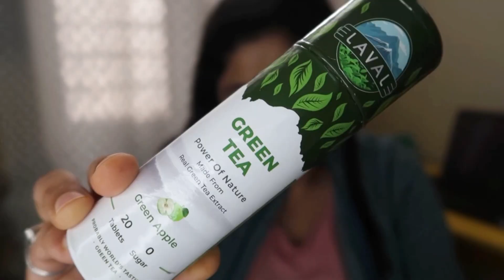What I Eat In A Day| Winters Special |Laval Green Tea For Weight Loss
So these day i am trying to leave a healthy lifestyle and for that i am eating healthy. Also i am using a tastiest green tea which is Laval Green tea.